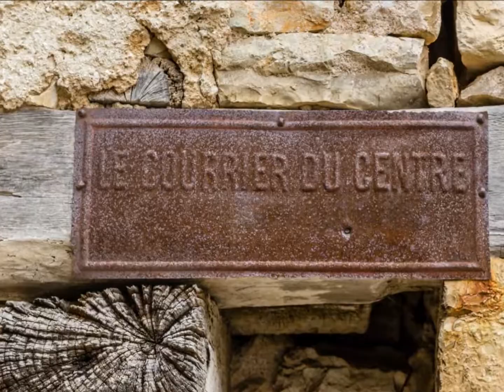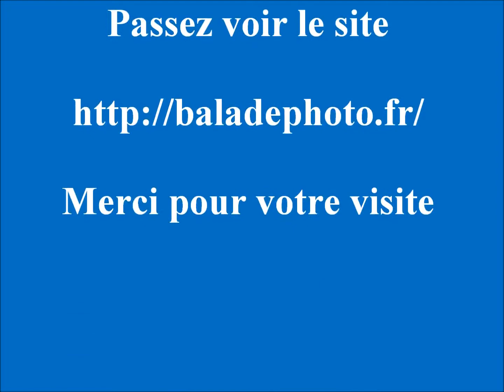Saint Jean de Laur 46260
Une chaine faite pour organiser une belle balade en France et découvrir la beauté de ce pays.

Saint-Jean-de-Laur est un petit village français, situé dans le département du Lot et la région de Midi-Pyrénées.

Vous pouvez aussi faire découvrir un lieu en postant des photos ( voir dans l’onglet A PROPOS

Bonne balade.